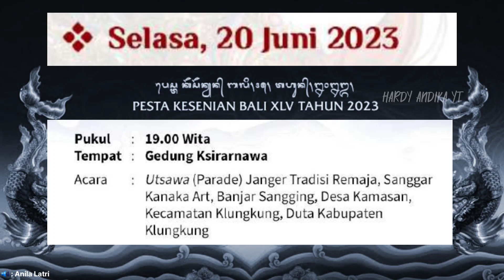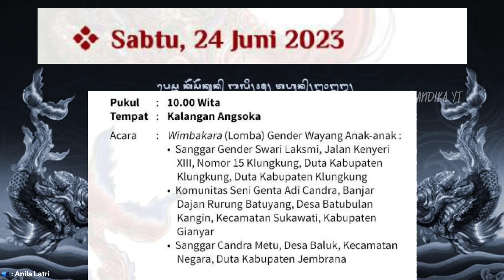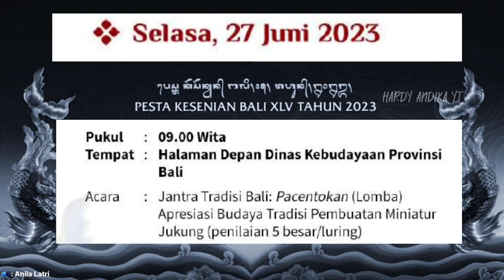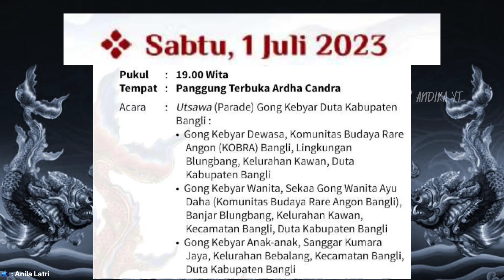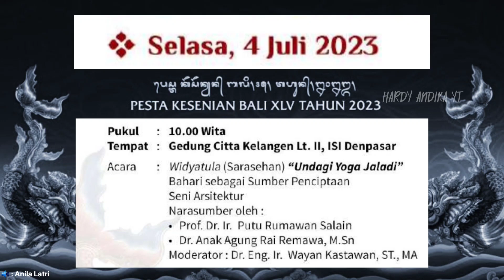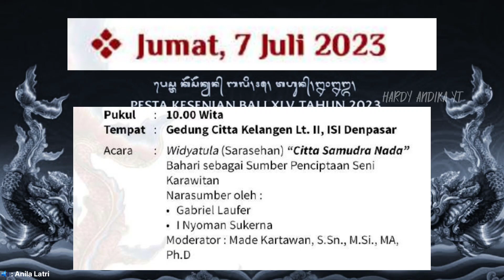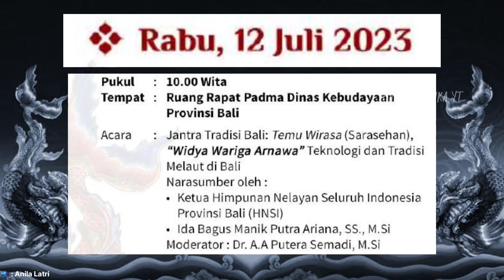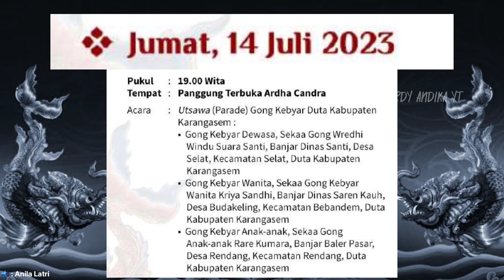Jadwal Lengkap PESTA KESENIAN BALI / PKB " Segara Kerthi " 2023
Jadwal Resmi Pesta Kesenian Bali 2023
Jadwal PkB terlengkap dari Pembukaan sampai Penutupan Jadwal PKB 2023
Jadwal PKB 18 Juni - 16 Juli 2023
Jadwal Baleganjur PKB
Jadwal Gong Kebyar PKB
Jadwal Lengkap Pesta Kesenian Bali 2023
Jadwal PKb hari ini
Pembukaan PKB
Presiden Republik Indonesia Bapak Ir. Jokowidodo Membuka Peed aya / Pawai Pesta Kesenian Bali